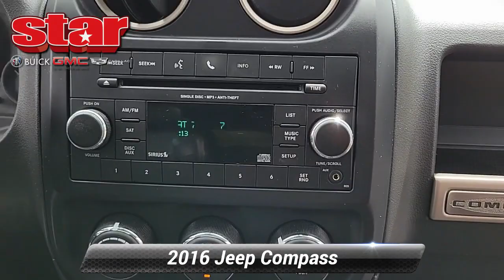Used 2016 Jeep Compass 75th Anniversary, Quakertown, PA QC83017C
480 N. West End Blvd